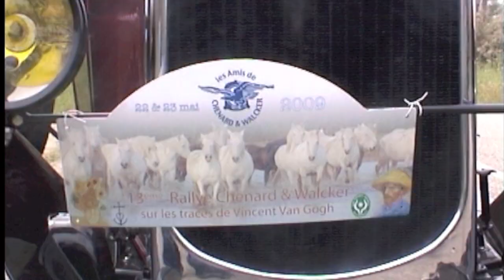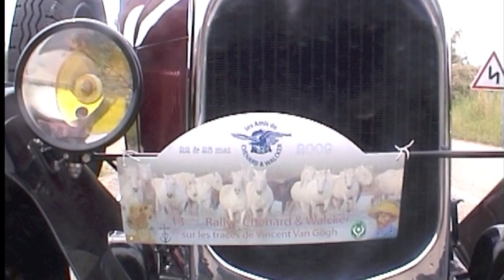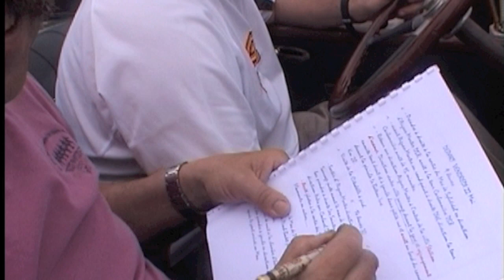chenard et walcker rallye camargue 2009